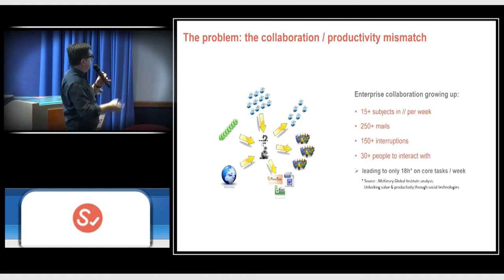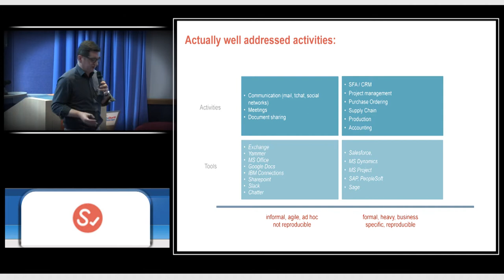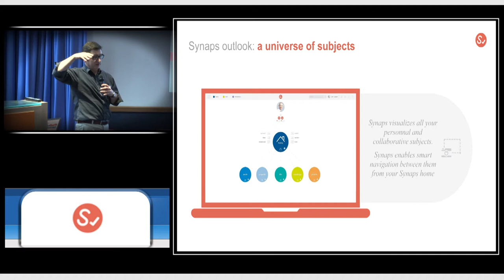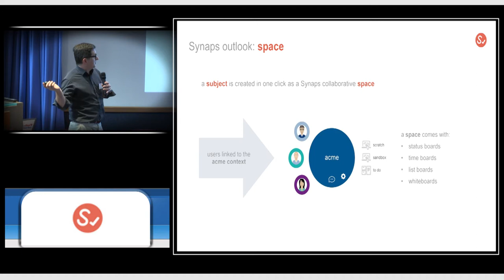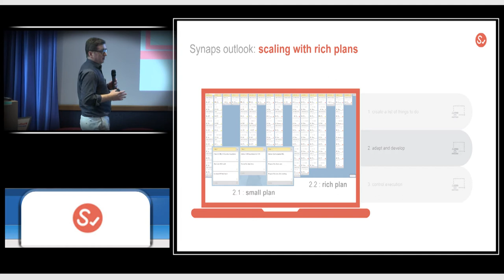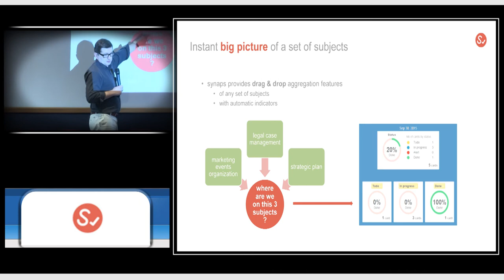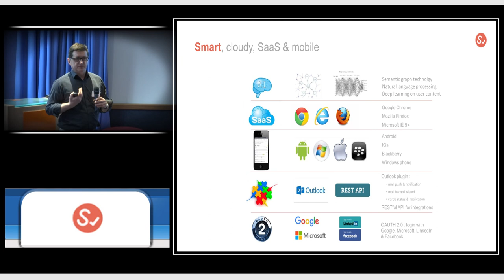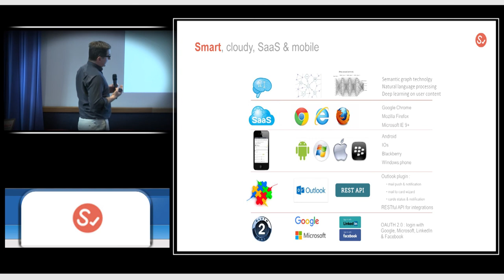Faites aboutir vos sujets du quotidien avec Synaps !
« Faites aboutir vos sujets du quotidien avec Synaps ! » par Franck Priore – VISEO (Membre du Clust’R Numérique) – 15 mn

VISEO a développé la première plateforme dédiée à la collaboration sur les sujets du quotidien pour le manager et ses équipes. Ces sujets, tels que création d’une offre, plan marketing, action stratégique, point juridique, organisation d’évènements ou encore gestion de situations critiques, sont souvent clés pour le bon fonctionnement de l’entreprise. Mais le plus souvent, il sont gérés tant bien que mal avec les outils bureautiques (Outlook, Excel ou Powerpoint) peu adaptés et leur suivi nécessite de multiples relances par mail pour savoir si chacun des contributeurs a avancé comme prévu, est en retard ou bloqué. Et il est hors de question d’utiliser un outil de gestion de projet ou de workflow, inadaptés car beaucoup trop lourds pour ces sujets !

Synaps est une plateforme de nouvelle génération pensée pour organiser spontanément tous vos sujets collaboratifs du quotidien : simple, graphique, agréable, 100% SaaS, intégrée à Outlook, IOs et Android.